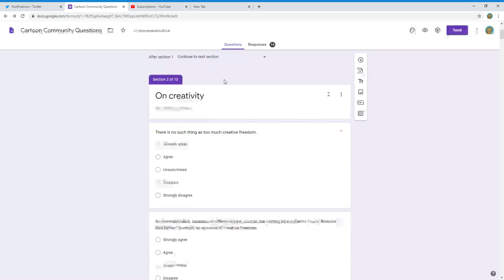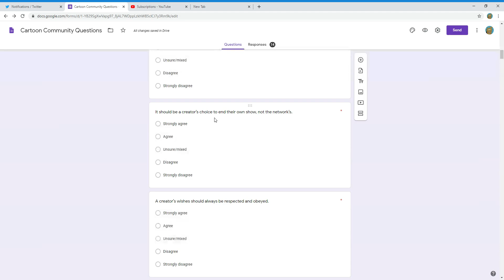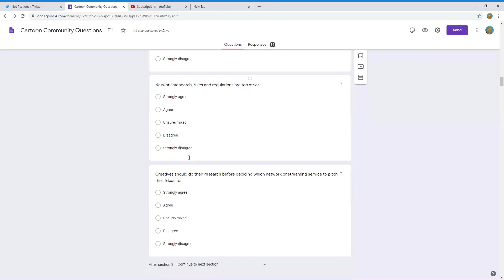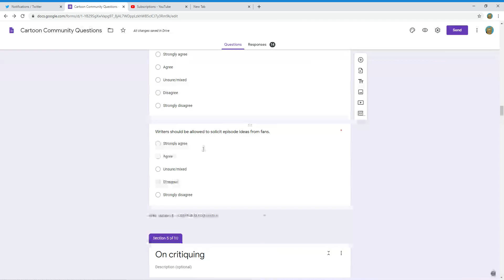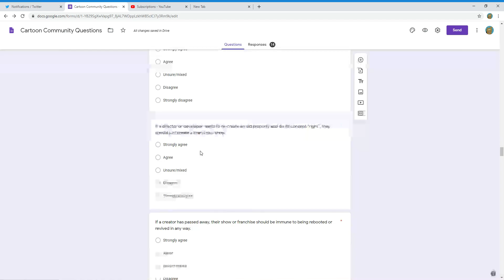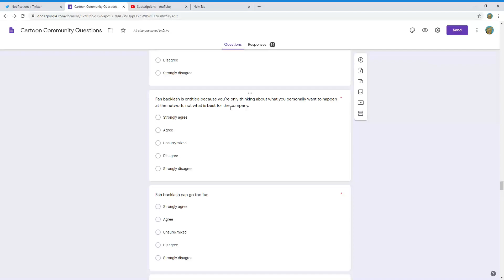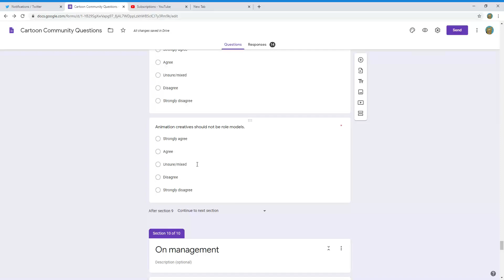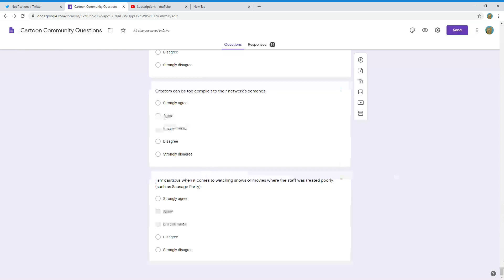Cartoon Community Questions - Google Forms answers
i go over my Google Forms that I made about various questions & topics within the cartoon community, especially regarding reboots, creativity vs. business, critiquing etc.